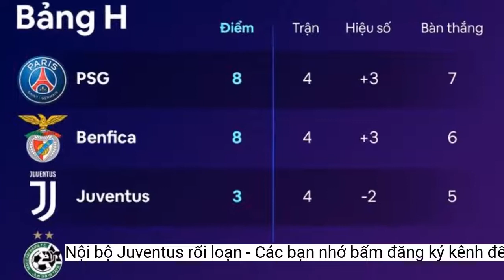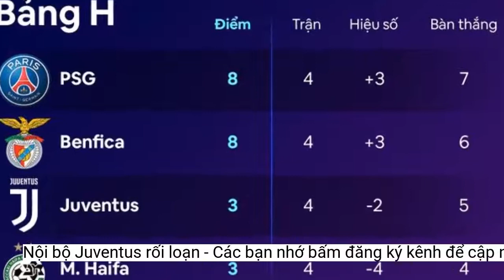Nội bộ Juventus rối loạn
Phòng thay đồ đội bóng thành Turin chia rẽ sau trận thua sốc 0-2 trước Maccabi Haifa ở loạt trận thứ tư bảng H Champions League rạng sáng 12/10 (giờ Hà Nội).Bộ ba tân binh Paul Pogba, Leandro Paredes và Angel di Maria cũng bị hoài nghi về sự cam kết với đội bóng. Allegri được cho là đã không hài lòng khi ba bản hợp đồng kể trên thi đấu và tập luyện theo kiểu giữ sức để chờ World Cup. Không loại trừ khả năng cả Pogba, Di Maria và Paredes sẽ bị HLV này trừng phạt trong thời gian tới.
Ban lãnh đạo Juventus vẫn đặt niềm tin vào HLV trưởng sau trận thua sốc trước Maccabi Haifa. Tuy nhiên, áp lực cho HLV Allegri ngày một lớn. Truyền thông Italy tiết lộ Juventus chưa muốn sa thải Allegri vì nguyên nhân tài chính.
Các trụ cột khác của Juventus như Bremer, Filip Kostic, Dusan Vlahovic được cho là đã không còn ủng hộ Allegri như trước. Chiến thuật của chiến lược gia người Italy bị nghi ngờ sau những thất bại nặng nề thời gian qua.
Truyền thông Italy tiết lộ HLV Massimiliano Allegri không còn nhận được sự tín nhiệm của tất cả cầu thủ Juventus. La Repubblica cho hay nhóm cầu thủ ủng hộ Allegri chỉ bao gồm vài trụ cột lâu năm như Mattia de Sciglio, Juan Cuadrado và Wojciech Szczesny.
Chiến lược gia người Italy còn 4 năm hợp đồng với Juventus và nếu sa thải HLV này, "Bà đầm già" phải tốn hàng chục triệu euro tiền đền bù hợp đồng. Nếu Juventus không chơi khởi sắc thời gian tới, chưa biết chuyện gì sẽ xảy ra.
 Juventus có khởi đầu mùa giải 2022/23 khá tệ. Ảnh: Reuters.
Thất bại trước đại diện Israel khiến Juventus đứng trước nguy cơ bị loại sớm khỏi Champions League mùa này. Đội bóng thành Turin mới có 3 điểm sau 4 trận và đang xếp thứ ba ở bảng H. Họ kém hai đội dẫn đầu Benfica và PSG 5 điểm. "Bà đầm già" buộc phải thắng Benfica và PSG ở hai loạt trận cuối để nuôi hy vọng đi tiếp.
Phe chống chiến lược gia người Italy do các cầu thủ trẻ hơn như Manuel Locatelli và Weston McKennie lãnh đạo. Moise Kean cũng bất mãn với HLV trưởng đội bóng. Tài năng trẻ sinh năm 2000 được chính Allegri phát hiện và trao cơ hội vài năm trước, nhưng mối quan hệ giữa cả hai xấu đi ở mùa giải năm nay. Trong con mắt những cầu thủ trẻ như Kean hay McKennie, Allegri là mẫu HLV "bảo thủ" và không tin tưởng vào họ.